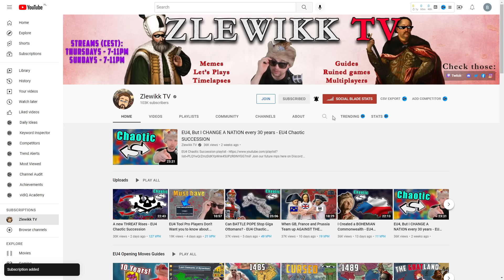Roleplaying REVOLUTIONARY France in EU4 Chaotic Succession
We all know concept of a succession game in Europa Universalis IV... but what if we did a succession series, where each 30 years will be played as a different nation? 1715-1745 will be played as France!